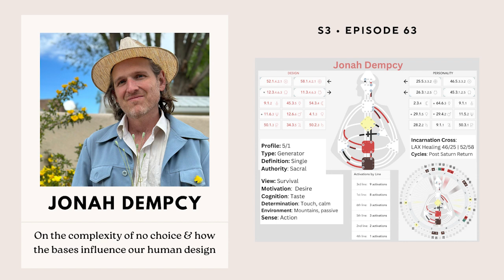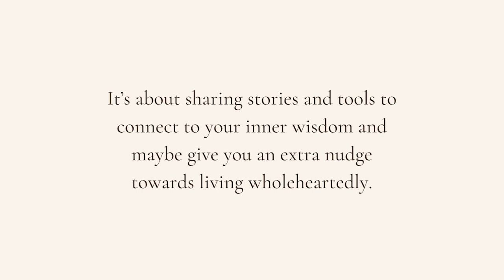Jonah Dempcy on the complexity of no choice and how the bases influence our human design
- This was such a fun conversation! Jonah is a 5/1 Sacral Generator with LAX of Healing, a human design educator, organizer of many community events and projects. He is also the main organizer for the ⁠⁠High Desert Human Design⁠⁠ conference in Santa Fe, New Mexico (coming up to their 4th year!)

In this conversation Jonah shares:

- How Human Design found him and the influences of Carl Jung's work
- The 5 bases in Human Design and applications (To find your base then look for your conscious personality base)
- The complexity of 'no choice'
- Awareness and decision making
- The types and our roles
- Manifestation and persistence as we navigate our designs
-High Desert Human Design Conference in Santa, Fe, New Mexico

*Special Promo*

Coupon will be available until Aug 25 at 11:59 PM Mountain Time.